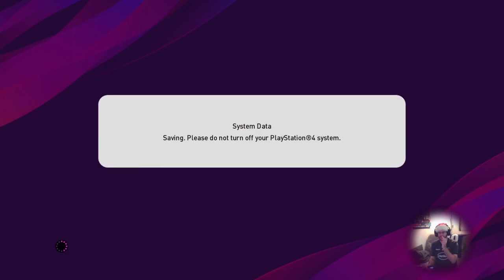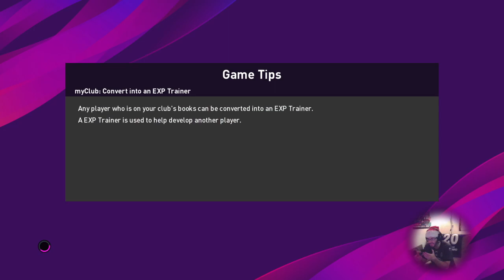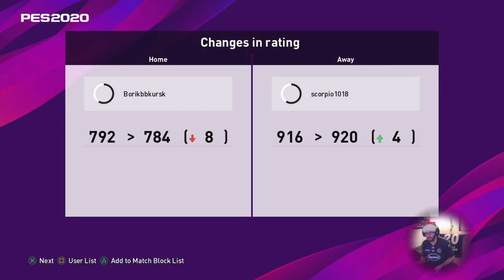PES 2020 - myClub Road to Glory 033 Schwarze Weihnacht I LetsPlaymaker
33ter Stream zu eFootball PES2020 und wir öffnen das Konami-Xmas-Geschenk und ziehen den garantierten schwarzen Ball.